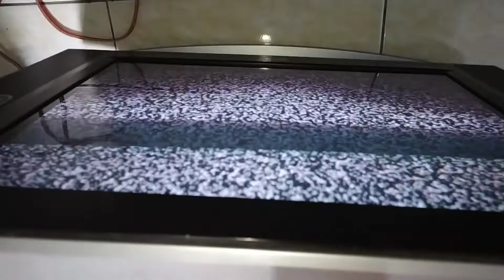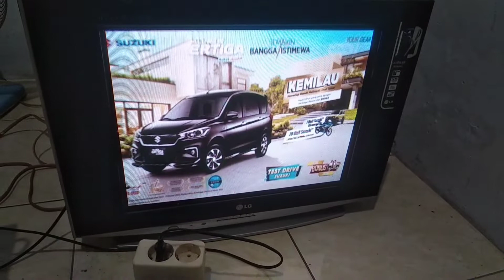Tv LG Ultra Slim mati standby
TV tabung 21 inci

tv LG slim

vertikal 78141

 tabung LG tidak mau start

cara memperbaiki Tv tabung LG ultra slim dengan kerusakan IC vertikal